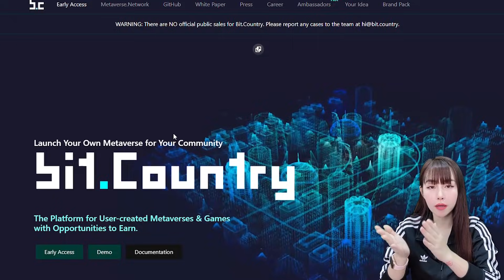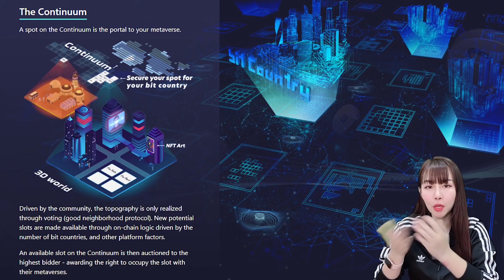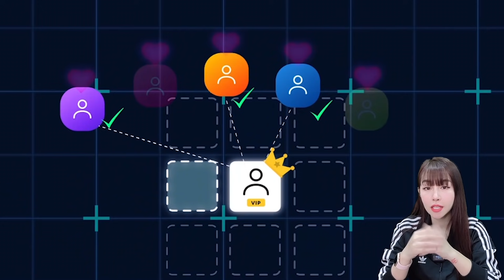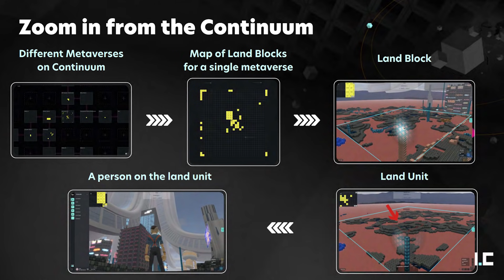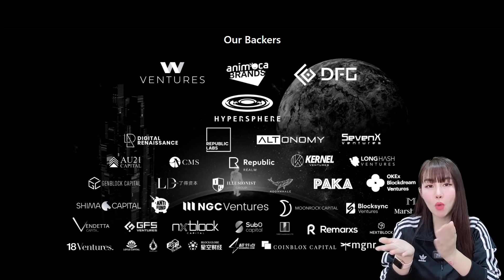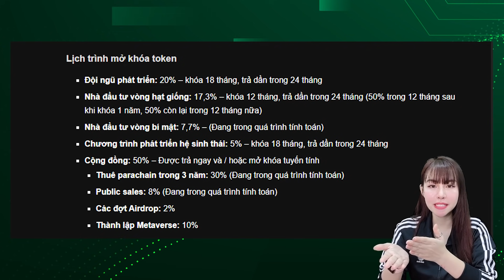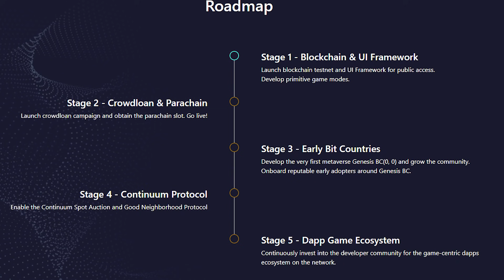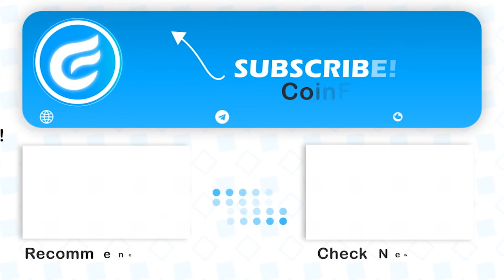Đánh Giá Bit.Country (NUUM) – Dự Án METAVERSE Tiềm năng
Bit.Country nhắm tới việc cho phép anh em tạo ra các metaverse của riêng mình mà không cần bất kỳ kiến ​​thức kỹ thuật nào. Bit.Country là chiếc cổng vào nền tảng và hiện thực hóa blockchain.

⚠️ Như thường lệ, những thông tin CoinF chúng mình mang tới đều là những nghiên cứu và quan điểm của team, vậy nên đây KHÔNG phải là LỜI KHUYÊN ĐẦU TƯ, anh em hãy cân nhắc và nghiên cứu kĩ trước khi xuống tiền để tối ưu vốn của mình nhé.

🤞 Xin cảm ơn anh em đã xem video của CoinF.

Mọi người có thể ủng hộ CoinF bằng cách đăng kí link ref của các sàn: